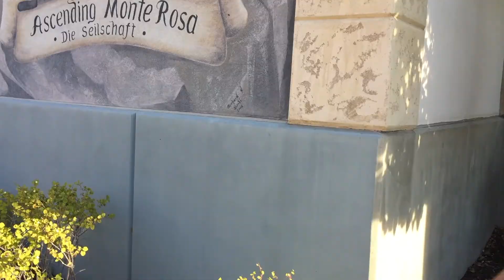Day 2 | Staycations at the Zermatt Resort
Showing you all the things to do in one day if you are staying at The Zermatt in Midway.